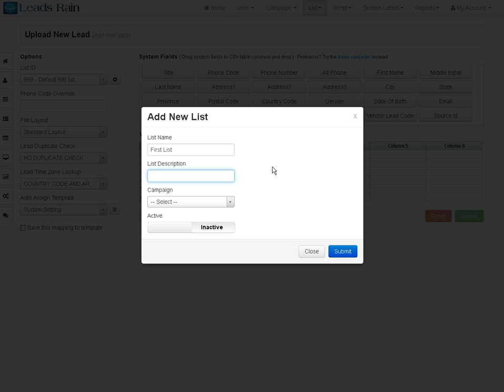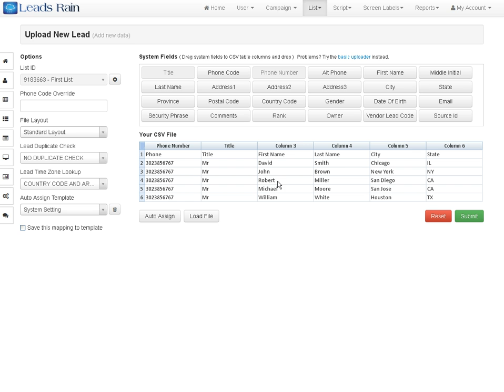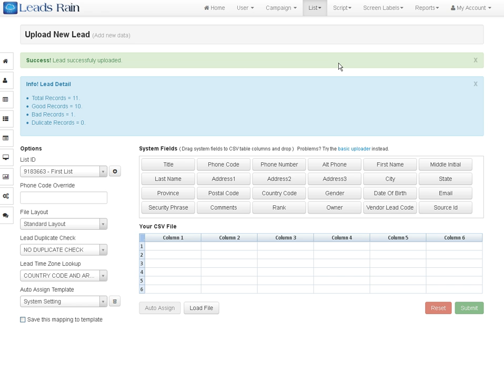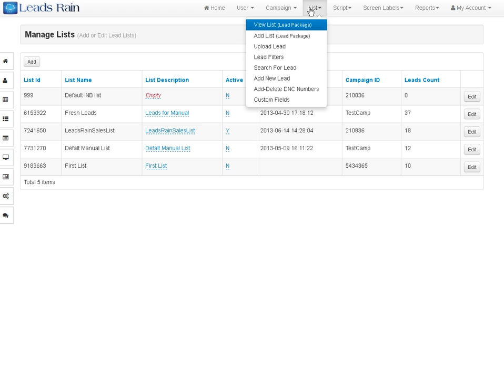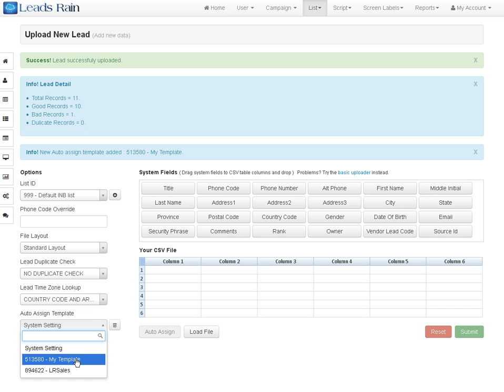LeadsRain - Upload Leads New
Upload Leads New